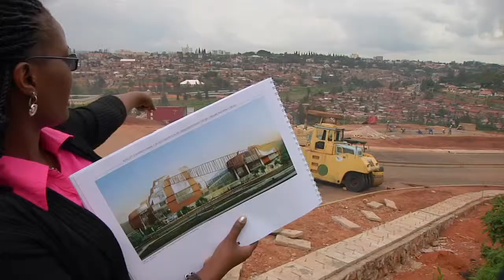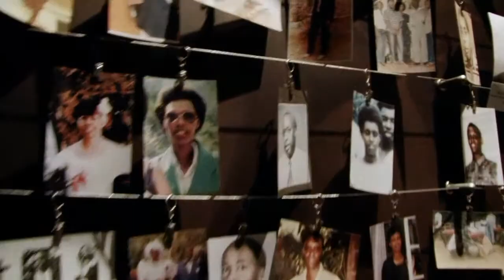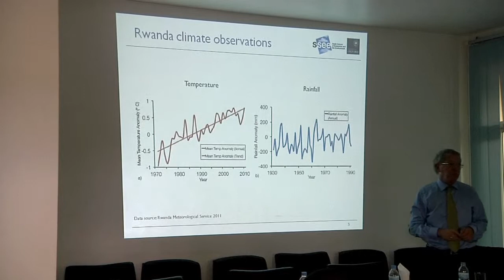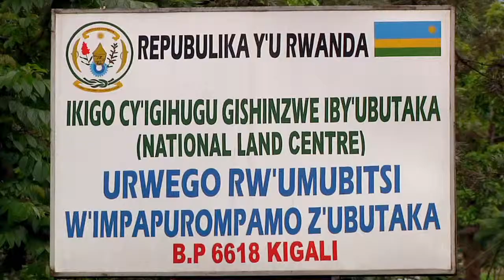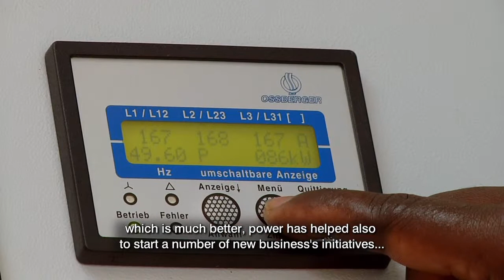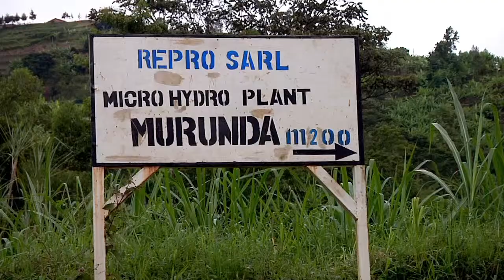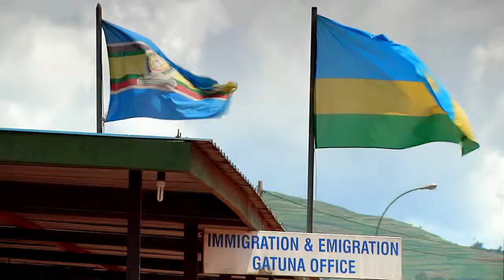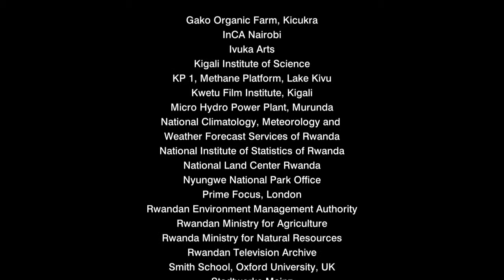Emerging in a changing climate